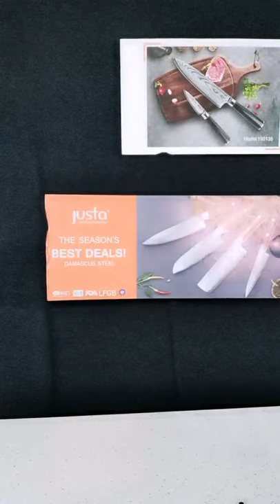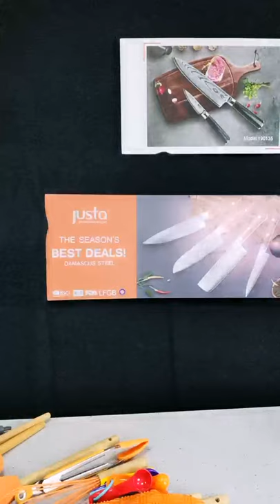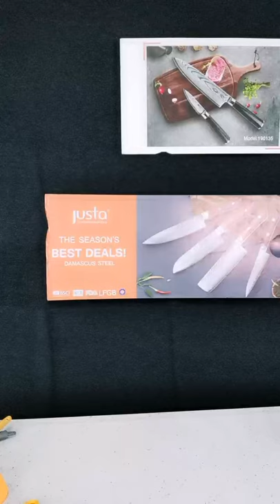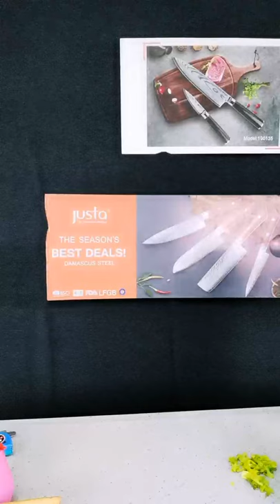Justa Online Cantone Fair Live Show Review -Kitchen Knife and Utensil Sets